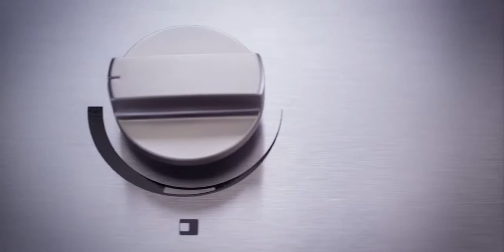ATAG Matrix gaskookplaat | De Schouw Witgoed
Ontdek de Matrix gaskookplaten van ATAG, super mooi én super praktisch.